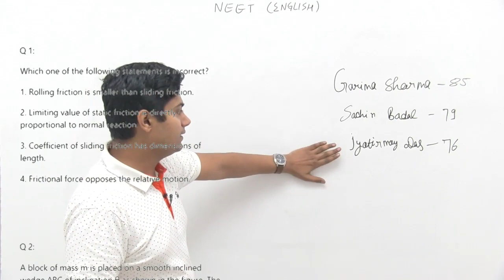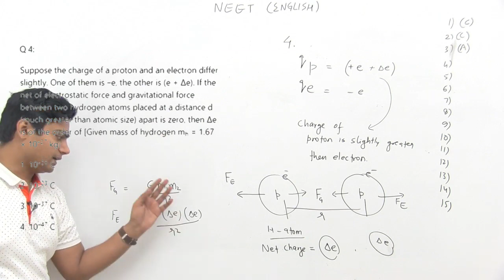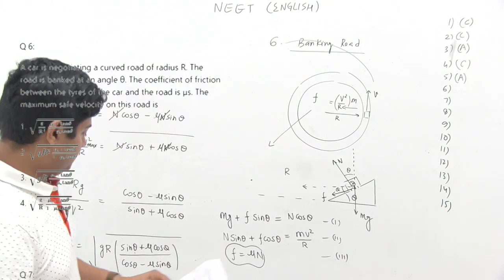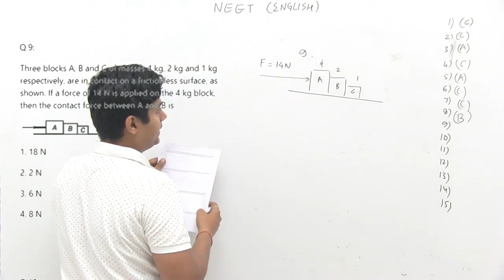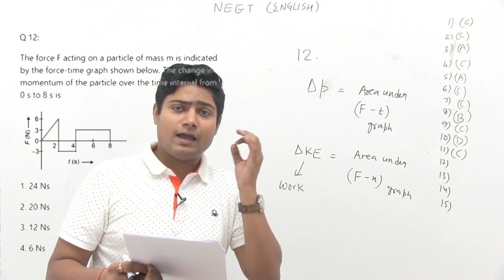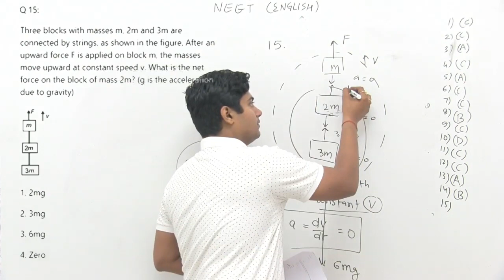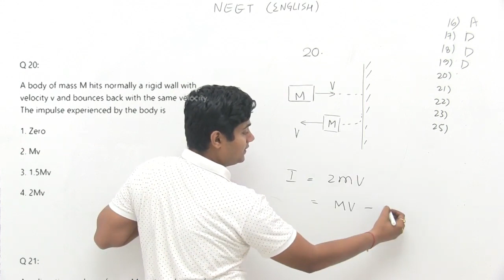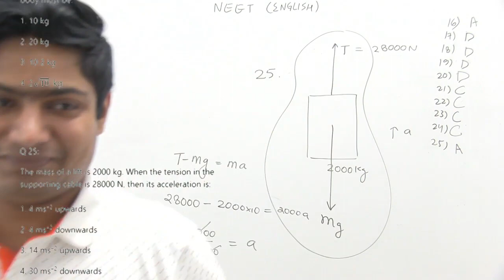11th Class NEET Physics Laws of Motion English Important Questions NEET 2020 2021 AIIMS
Laws of Motion  - Live Session and Revision - Vivek Sir - 5:30 pm - NEET & AIIMS 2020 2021